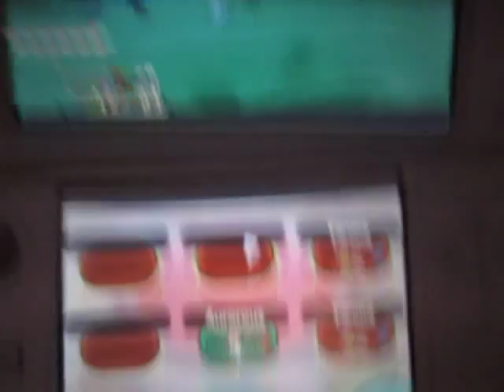My First-Ever Shiny Encounter - Pokemon Y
WARNING: I squeal real LOUD when I catch it. :3
Look! There's a shiny Yanma, right there!
Do you have any idea what that means?!
Actually, no, you don't know what that means.
This is the very first time in my entire life that I encounter a shiny, that is not the shiny (red) Gyrados or an event Pokemon. Yes, that's right; I've never encountered a shiny in previous Pokemon generations.

Even though X and Y have an easier chance of finding a shiny than previous generations, I still thought, "Oh, watch me still not find a shiny in X and Y." Though, I also still had a feeling X and Y would be where I find my first-ever shiny.
I just got my second badge. I was randomly battling to catch Pokemon. Then, I hear a sparkly noise, and my initial reaction was saying outloud, "OH MY GODS!"
And of course, I just had to catch it. :3

Also, on the bottom screen of a horde battle, the two bottom Pokemons are the most far-left and most far-right wild Pokemons on the field.

Another also, yeah, my Amaura is nicknamed "Aurorous." It's funny because I nicknamed it before I even realized its evolution name is "Aurorus." 8D
I wanted to nickname my Amaura "Aurora," but I thought, "Nah, that sounds too common. I wanna go with something creative. Not Aura. Oh, I know! Let's go with Aurorous because it sounds like an adjective for aura." XD

Recorded on March 7, 2014, midnight